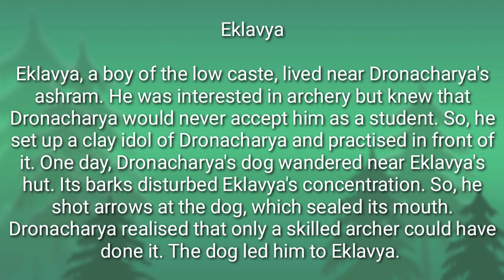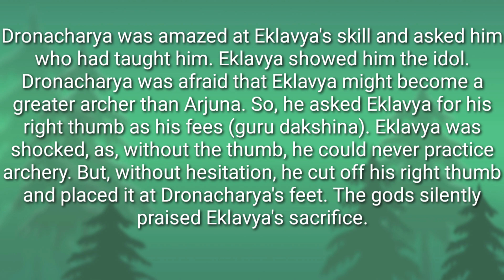Eklavya ki kahani l Mythological Story l English Story l